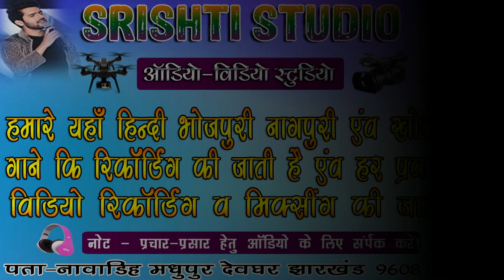इसे देखने के बाद आप अपनी हंसी नही रोक पाओगे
SHIVANSHU VLOG